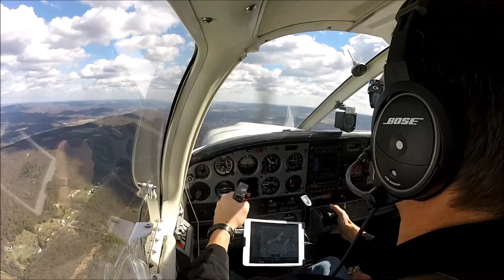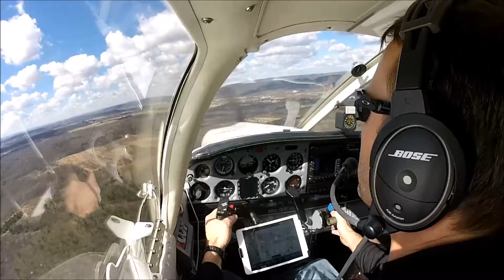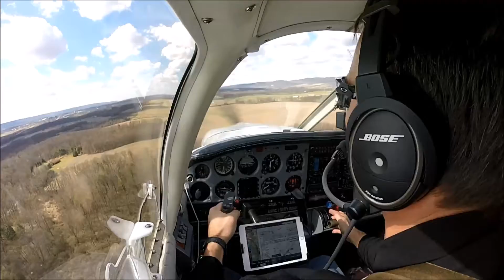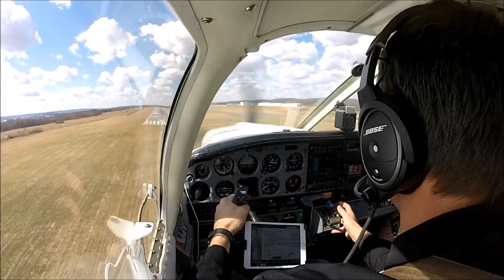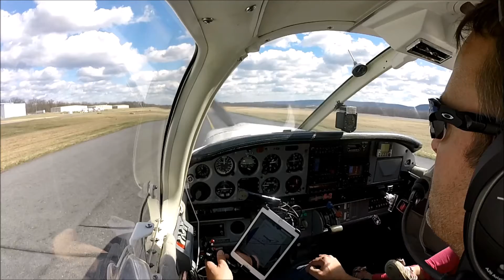turbulance UNV March,18 2016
Moderate /Occasional Severe turbulance on approach to KUNV.  Winds 270@27 gusting to 35.